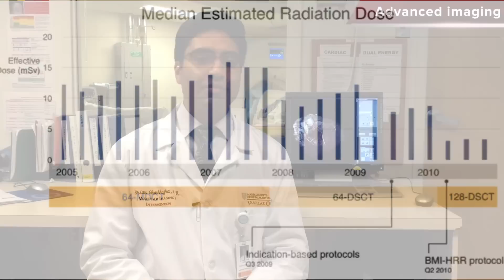February Heart Month: Advances in Treating Adult Congenital Heart Disease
Throughout the month of February, our doctors and specialists in the Massachusetts General Hospital Institute for Heart, Vascular and Stroke Care will be sharing their expertise on various heart conditions and offering prevention tips in recognition of American Heart Month. Roughly one in every four deaths in the U.S. each year is due to heart disease, making it the leading cause of death for Americans.

In this video, Doreen Defaria Yeh, MD, Cardiology Subspecialty Education Coordinator; Thomas MacGillivray, MD, Adult Congenital Heart Disease Surgical Director; and Brian Ghoshhajra, MD, Cardiac CT & MRI Imaging Clinical Director, talk about advances in the treatment of adult congenital heart disease (ACHD) when it comes to clinical care, surgery and imaging.